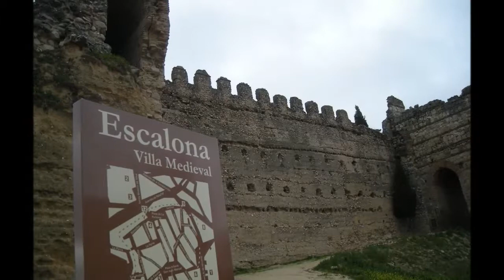castillo de Escalona Toledo Spain